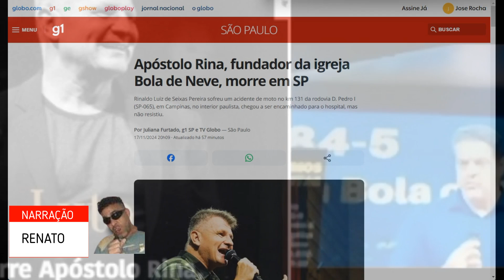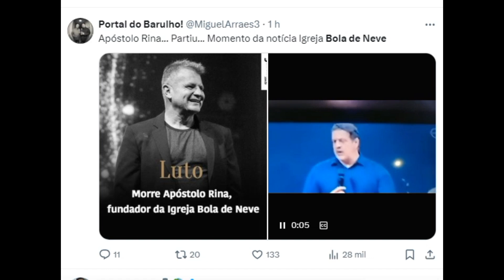Apóstolo Rina, fundador da igreja Bola de Neve, morre em SP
Rinaldo Luiz de Seixas Pereira sofreu um acidente de moto no km 131 da rodovia D. Pedro I (SP-065), em Campinas, no interior paulista, chegou a ser encaminhado para o hospital, mas não resistiu.
Por Juliana Furtado, g1 SP e TV Globo — São Paulo

17/11/2024 20h09  Atualizado há uma hora

Apóstolo Rinaldo Pereira — Foto: Reprodução/Instagram

O fundador da igreja Bola de Neve, Rinaldo Luiz de Seixas Pereira, o apóstolo Rina, de 52 anos, morreu neste domingo (17) em um acidente de moto em Campinas, no interior paulista.

Em nota, a Concessionária Rota das Bandeiras, responsável pela administração do Corredor Dom Pedro de rodovias, informou que "atendeu a um acidente com vítima grave às 16h04 deste domingo, 17 de novembro, no km 131 da rodovia D. Pedro I (SP-065), em Campinas", deixando uma faixa da pista sul, no sentido Jacareí, interditada por 40 minutos.

O comunicado cita ainda que o apóstolo Rina sofreu fratura na clavícula e foi encaminhado ao Hospital das Clínicas Unicamp.

"Neste momento de grande tristeza, nos colocamos em oração por sua família, amigos e toda a igreja que foi tão abençoada por seu ministério, deixando um legado que jamais será esquecido", diz a nota, publicada no perfil oficial da igreja no Instagram.